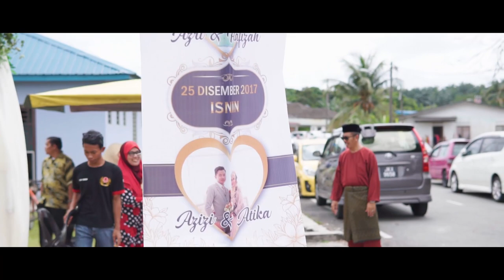AR : AZRI NANA & AZIZI ATIKA